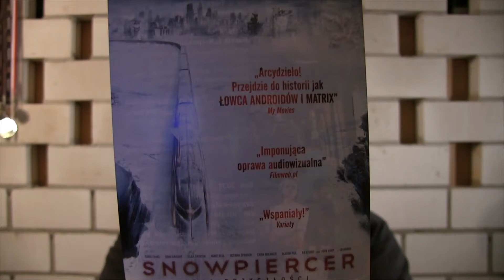WARTO: Snowpiercer: Arka przyszłości (1-min recenzja filmu)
Zapraszam do kulturalnej dyskusji :D

Bardzo udany mix totalitarnego S-F, komedii karate i przypowieści mesjanistycznej. Kocham Yonę!